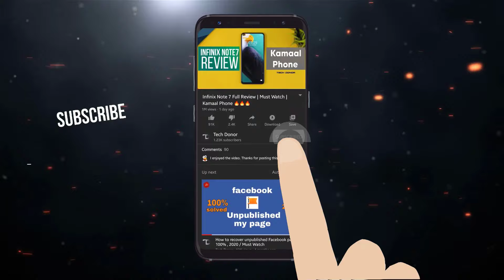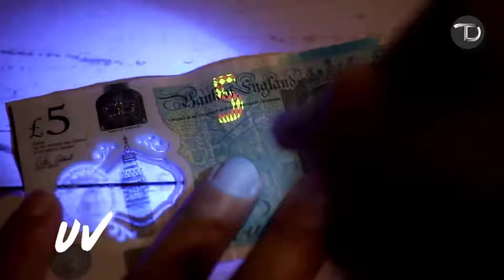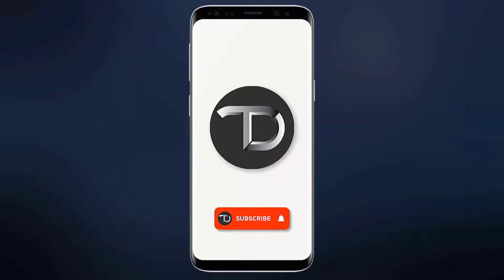TOP 5 AWESOME LATEST COOL GADGET & INVENTIONS | Gadgets That Are Worth Seeing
Keep Supporting 👍

Today's Topic: TOP 5 AWESOME LATEST COOL GADGET & INVENTIONS | Gadgets That Are Worth Seeing, ✌

YouTube Channel Name: Tech Donor

Keep in touch with Tech Donor!